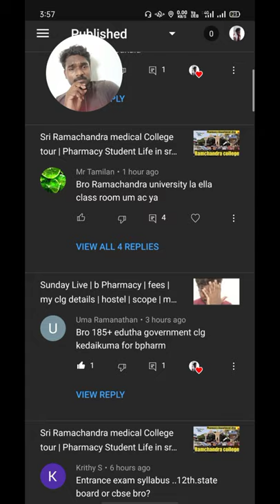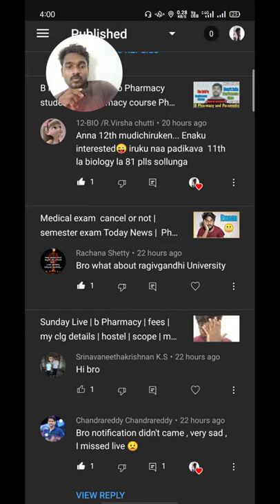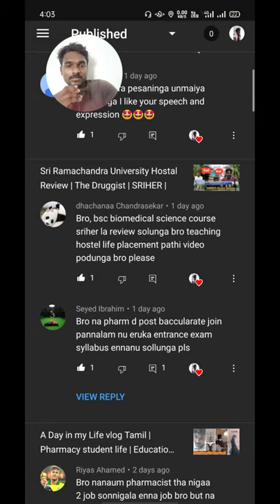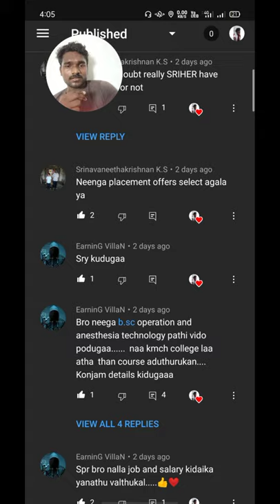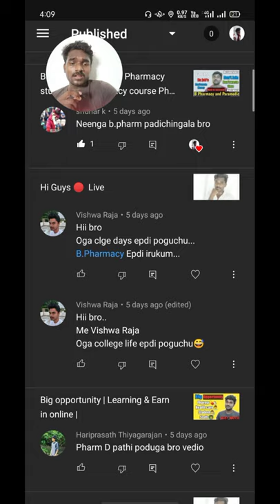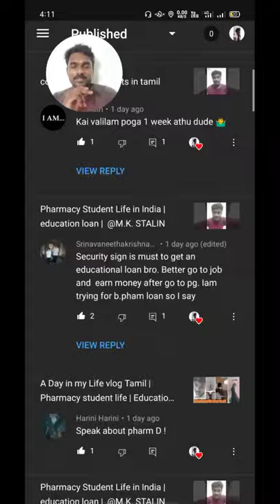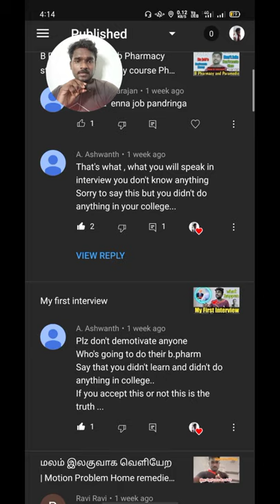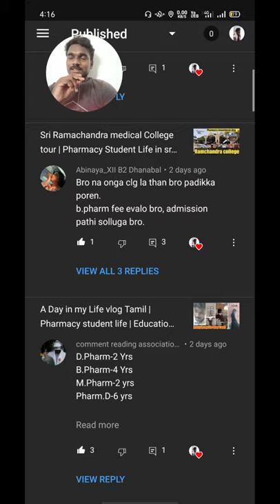b Pharmacy career job course details Q And A